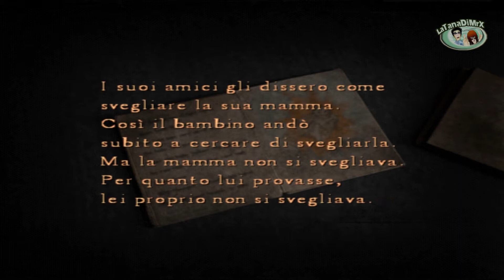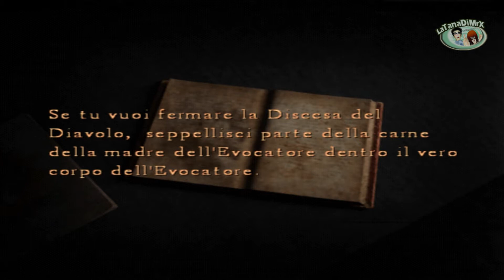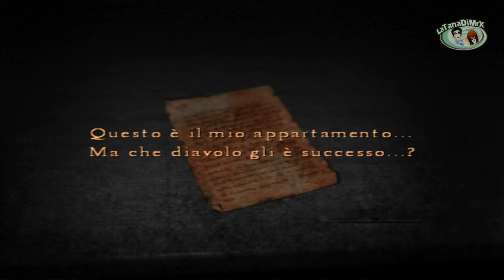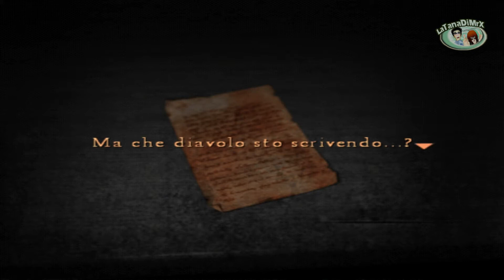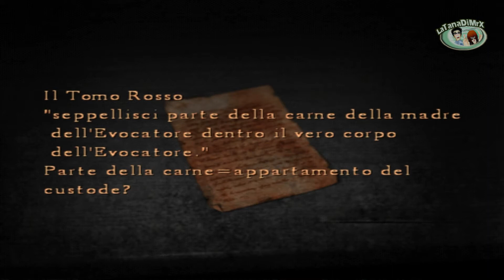Silent Hill 4: The Room (Parte 9) [HD]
Player: Chiara
Soluzione in Italiano di Silent Hill 4: The Room

Silent Hill 4: The Room è un videogioco survival horror, sviluppato da Konami e uscito nel 2004 per diverse piattaforme. È il quarto capitolo della serie Silent Hill.

Henry Townshend vive a South Ashfield, una città non molto lontana da Silent Hill. E' un ragazzo che vive negli appartamenti South Ashfield Heights. Un giorno si trova misteriosamente serrato in casa sua, l'Appartamento 302. Il giovane ha tutte le notti lo stesso incubo, e non può scappare nè dalla finestra, nè dall'ingresso, che è chiuso dall'interno. Nessuno, nemmeno le persone che si trovano davanti alla sua porta, riescono a sentirlo mentre grida aiuto. I vicini notano l'assenza di Henry, ma non se ne importano più di tanto; persino il custode Frank Sunderland, con la chiave dell'appartamento, non riesce ad entrare. La persona che sembra esser preoccupata più di tutte è la sua vicina di casa, Eileen Galvin, che prova anche a sollecitare gli altri vicini a fare qualcosa.